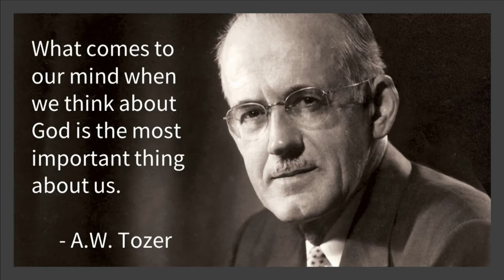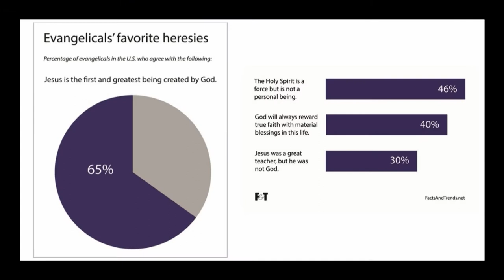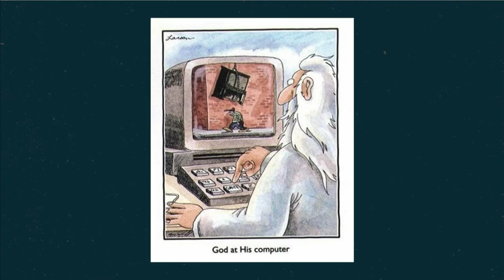God is Good | Station Hill | August 1, 2021